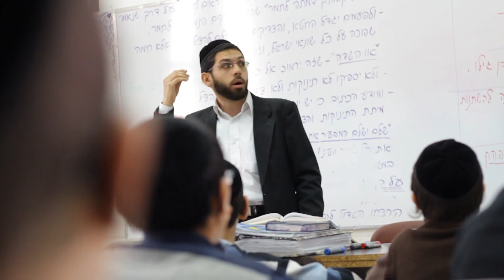אף פעם לא מאוחר מדי - הרב זמיר כהן (כתוביות)